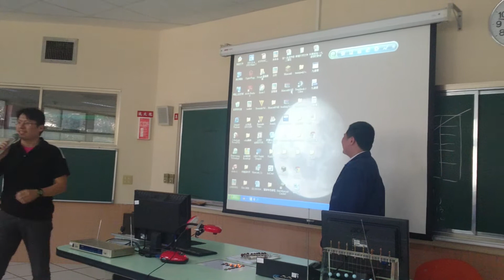衛道中學程式設計菁英班課程 楊澤民老師針對九連環的講評 102(2) 衛道中學數學科教師專業發展 PLC 20140226